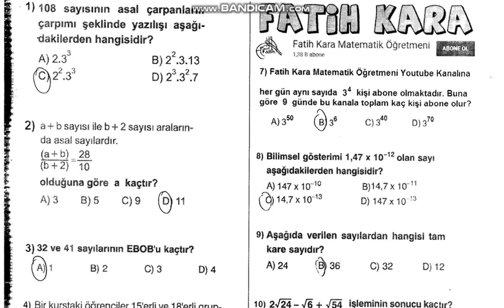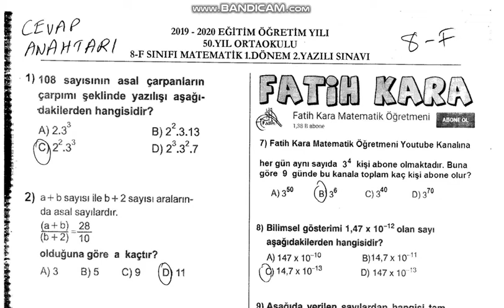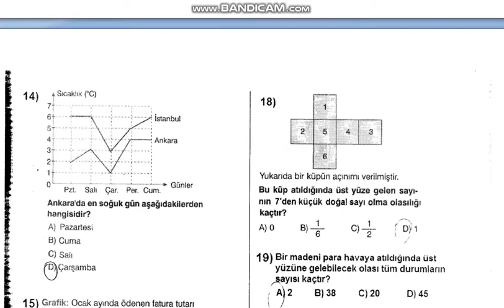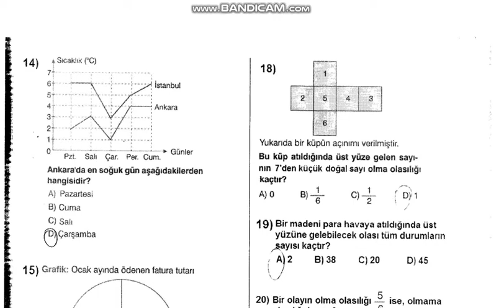8.Sınıf Matematik 1.Dönem 2.Yazılı Soruları ve Cevapları,8F Sınıfı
8.Sınıf Matematik Dersi 1.Dönem 2.Yazılı Soruları ve Cevapları,8.sınıf matematik yazılısı,8.sınıf matematik,8F Sınıfı Yazılıyı aşağıdaki linkten indirebilirsiniz.